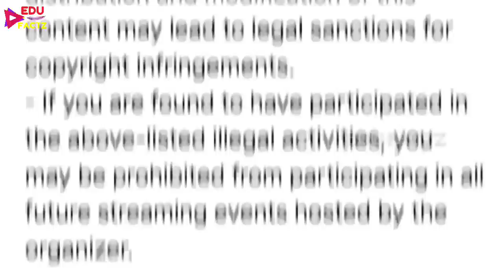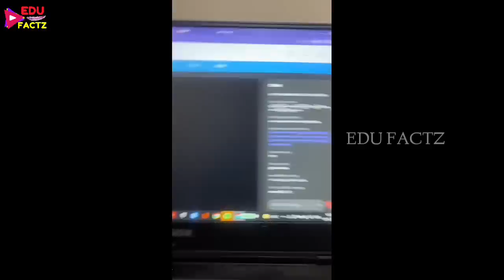Hybe Announced BTS Last Concert 💜 BTS को देखने का आखिरी मौका 🥺 Hybe Confirm BTS MILITARY SERVICE#bts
Follow Us On👇🏻
BEST BTS GIFTS 👇
CLICK AND ENJOY 💜 👇
1. BEST BTS BAGS FOR SCHOOL AND OFFICE
2.BEST BTS DIARY FOR SCHOOL BOYS AND GIRLS
3. BEST BTS UPPER HOODIE IN PARTY AND WEDDINGS
4. CUTE BTS STYLISH CAP FOR GIRLS AND BOYS
5. COOL BTS WRIST BAND FOR GIRLS AND BOYS
6. BIGHIT ALBUM BUTTER FOR FANS -
7. BTS COVID PROTECTION MASKS -
PRODUCTS I PERSONALLY USE FOR MY  YOUTUBE VIDEOS 👇
1. Smartphone
2. Laptop
3. Mic for recording -
4. Mic for Voiceover and professional work
5. DSLR Camera -
7. Green Screen -